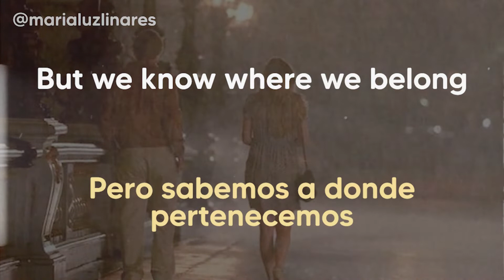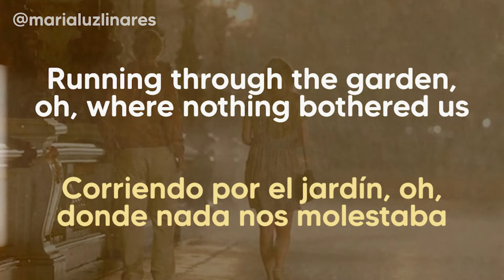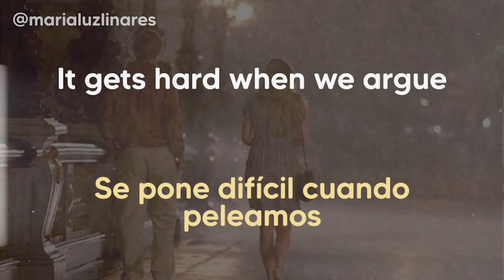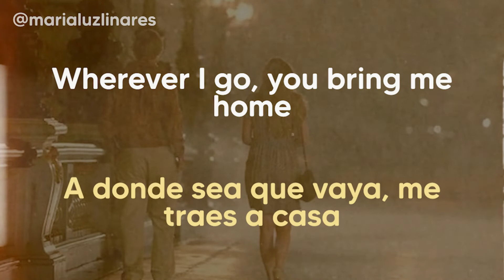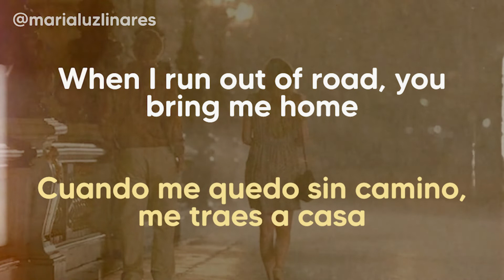📲 sweet creature - harry styles (lyrics/español) 📲